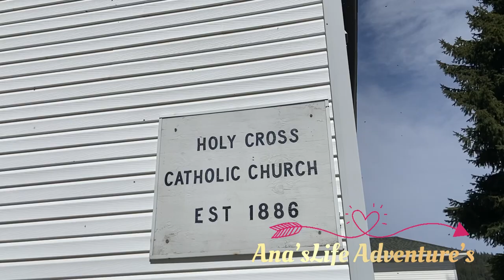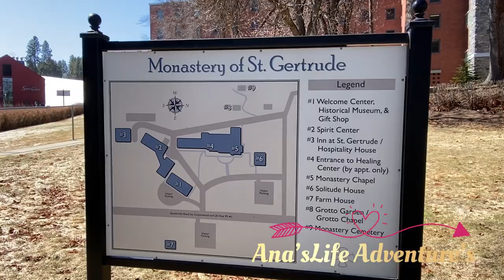St Mary's Parish /and Monastery Of St. Gertrude /Location At Keuterville Idaho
Catholic Church # Build Since1886#Monestery